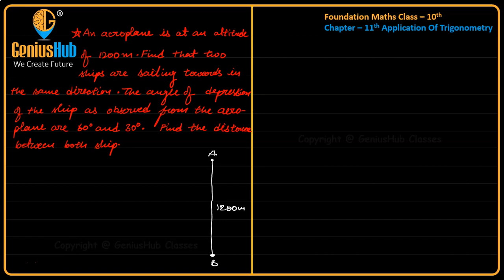Application Of Trigonometry 8th